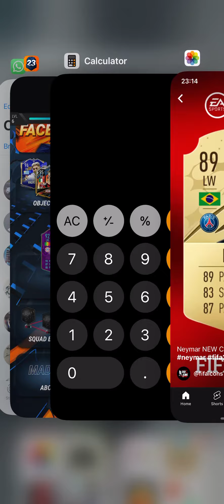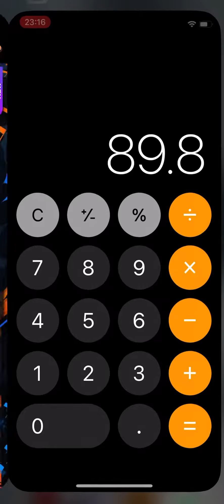Neymar jr rating 89.8